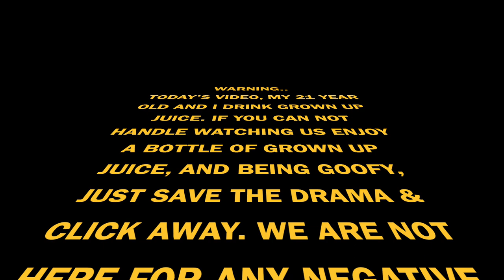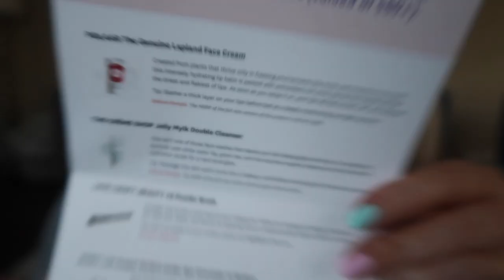MARCH 2022 IPSY VS IPSY MOTHER VS DAUGHTER | HOTMESS MOMMA MD vs LOVE HAILEY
MARCH 2022 IPSY VS IPSY MOTHER VS DAUGHTER | HOTMESS MOMMA MD vs LOVE HAILEY MARCH 2022 IPSY VS IPSY MOTHER VS DAUGHTER | HOTMESS MOMMA MD

  CODE: HOTMESS

SKINSTORE
Link to store
Saves 25%

Code HOTMESS10
saves 10%

Code: HOTMESS
saves 10%